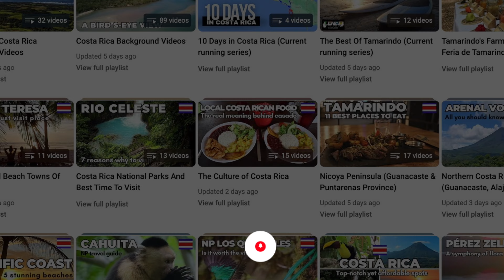La Fortuna Highlights: Costa Rica Travel 10 Days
Explore the highlights of La Fortuna and North Costa Rica. This unforgettable adventure will lead you to volcanoes & jungle tours such as waterfall rappelling and sloth safari. Enjoy the wildlife of the wetland and soak in the waters of the hot springs of La Fortuna. This 10 days itinerary has it all!

People often misunderstand the distances in Costa Rica. We frequently get asked what you can do and see in Costa Rica in 10 days. Seeing the entire country in that time is impossible, so we have created 11 itineraries for those with specific wish lists, showcasing what is possible within those 10 days in Costa Rica. Enjoy!

CHAPTERS:
00:00 Introduction 10 days in Costa Rica
00:22 Jungle adventure tours & sloths
00:48 Arenal volcano hike
01:12 Free hot springs of El Choyin
01:24 El salto waterfalls & Tarzan swing
01:37 Lake Arenal
01:59 Río Celeste (Tenorio volcano NP)
02:23 Caño Negro wetlands (Birding Costa Rica)
02:47 Exploring La Fortuna
03:04 Conclusion to why choosing this 10 days itinerary
03:28 Playlists, Spanish course, merch & next video